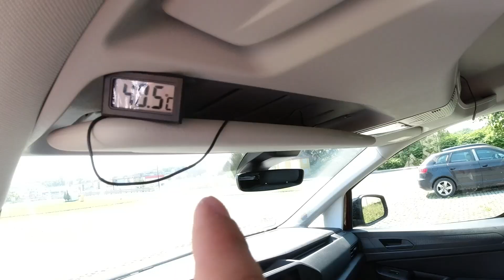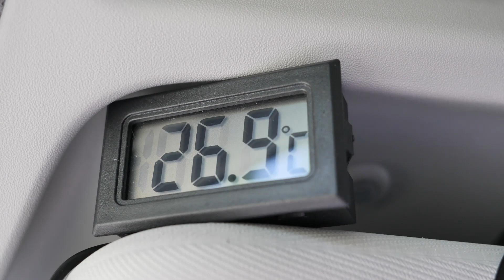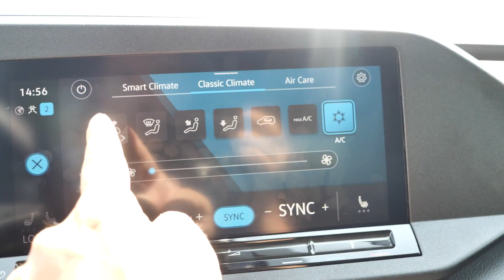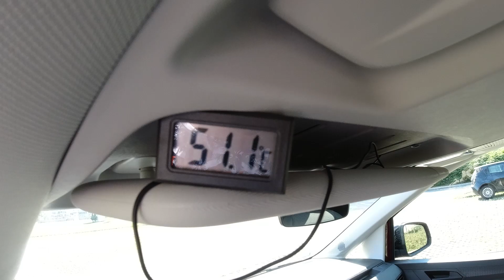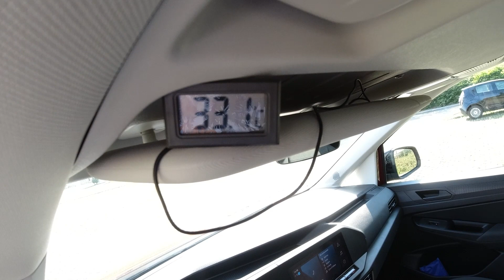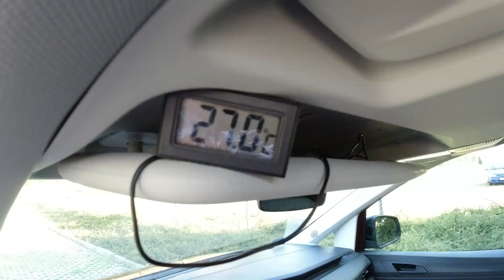Jak sobie radzić, gdy auto się nagrzeje? - Sprawdzam to!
W tym filmie sprawdzam, jak mocno nagrzewa się samochód pozostawiony na słońcu oraz jakie metody mogą zminimalizować to zjawisko. Dodatkowo sprawdzę skuteczność metod na wychłodzenie wnętrza, kiedy w aucie jest wysoka temperatura. Zapraszam do oglądania.